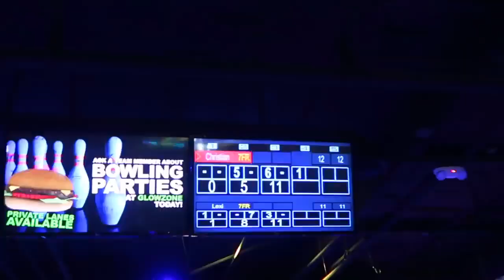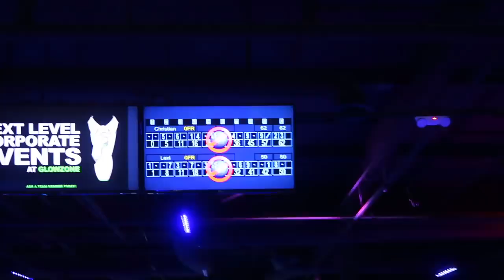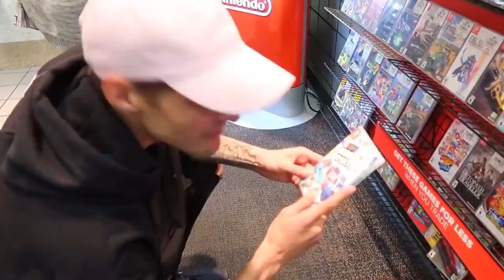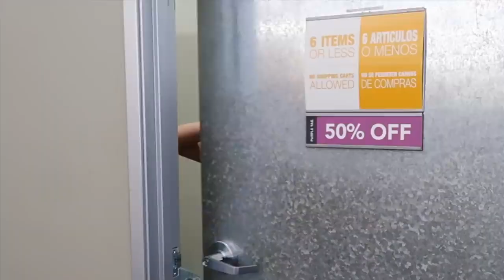Saying Yes For My Boyfriend|-Rivera family